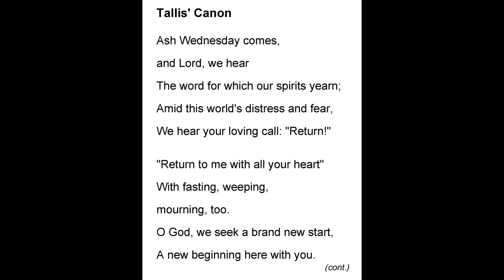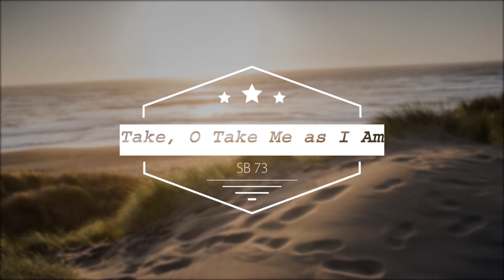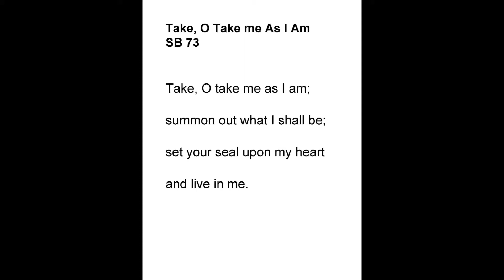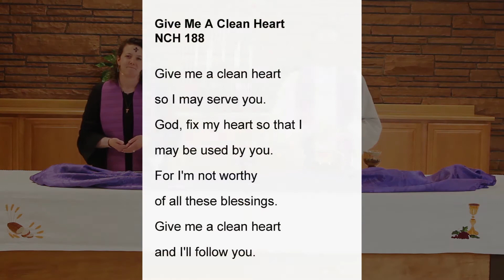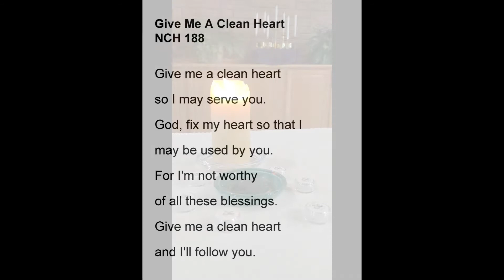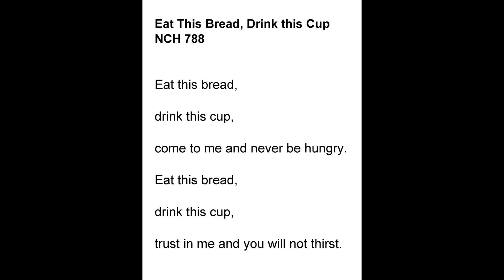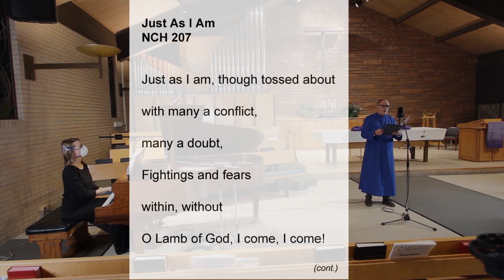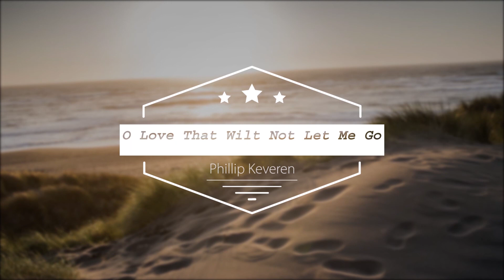Ash Wednesday Service, 2021